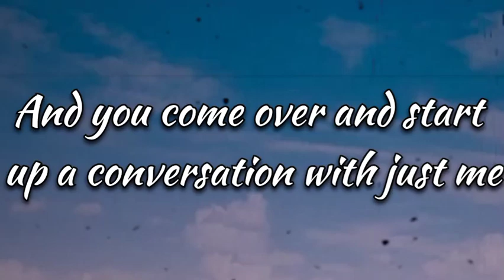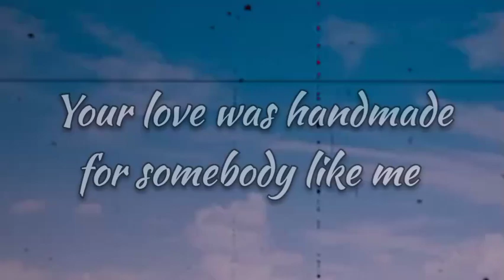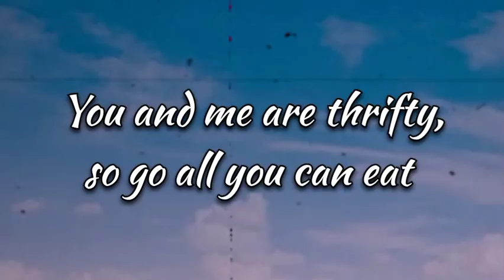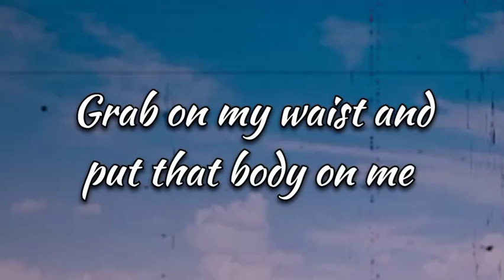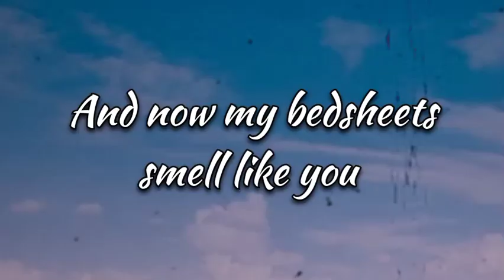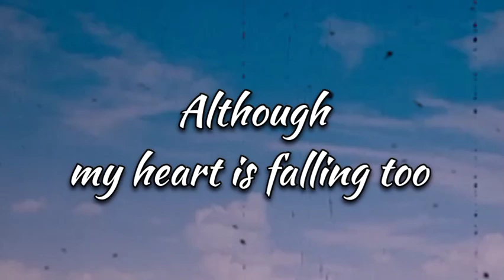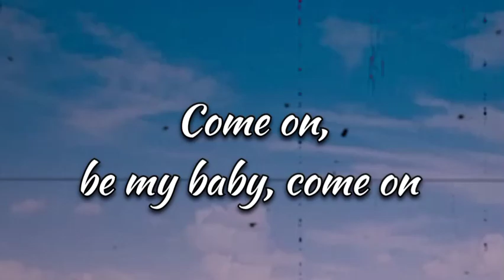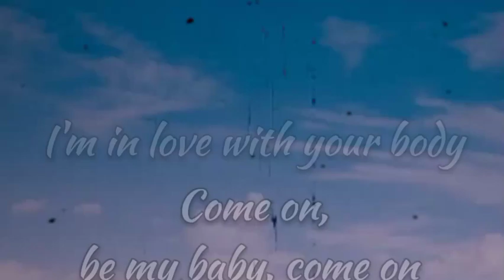Shape Of You - Ed Sheeran (Lyrics)